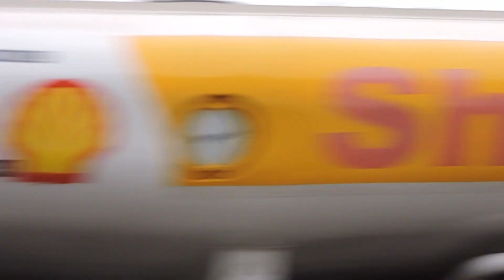🔆Air show AEP: full Boeing Aerolíneas Argentinas y Flybondi. 🔆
16:20 de full Boeing de AR y FB, operando con la pista 13 activa.